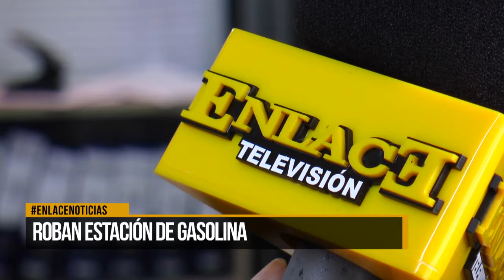Roban estación de gasolina